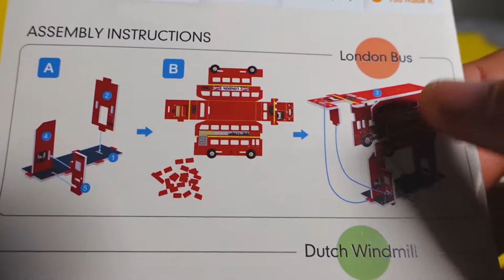3D Puzzle London Bus - CubicFun Free Puzzle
3D Puzzle London Bus - This Cubicfun Mini Puzzle is included for free in Cubicfun 3D Puzzles like the Tower bridge.
Let's Puzzle.

Facts:
Mini Puzzle 3D
Cubicfun
World´s Great Architecture
Difficulty /Schwierigkeit: 1 of 10
Puzzleteile / Puzzle Pieces: 8